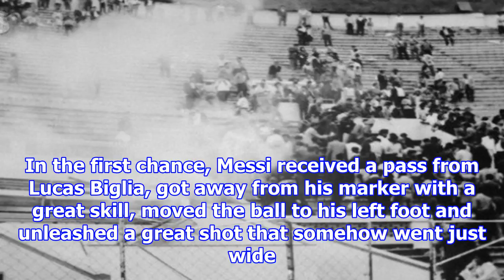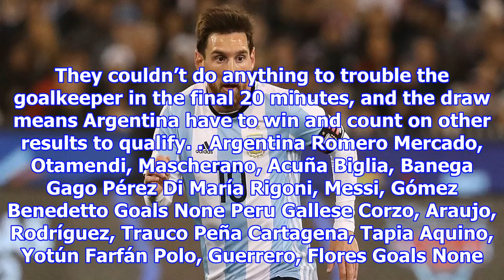Argentina 0-0 peru: tragedy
Barcelona superstar Lionel Messi literally tried everything to give Argentina a win in their World Cup Qualifier against Peru on Thursday night, but a wasteful Albiceleste missed some unbelievable cha...